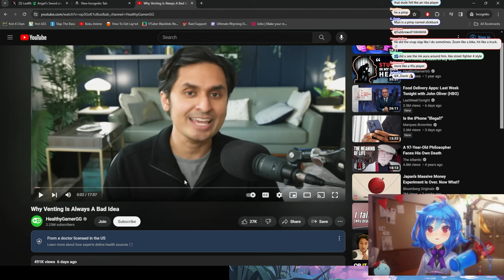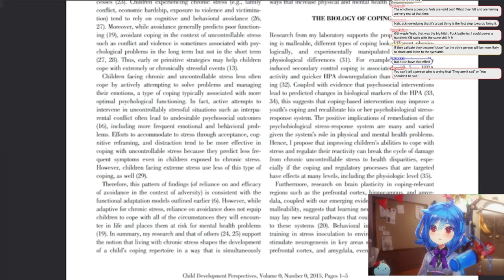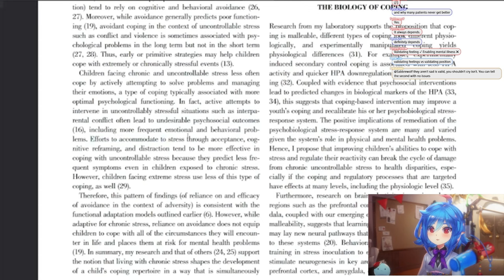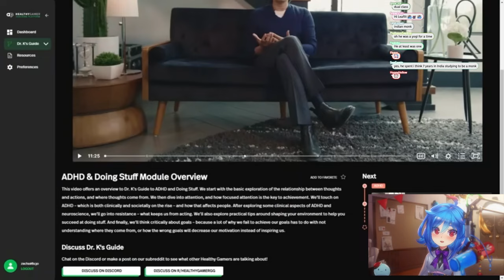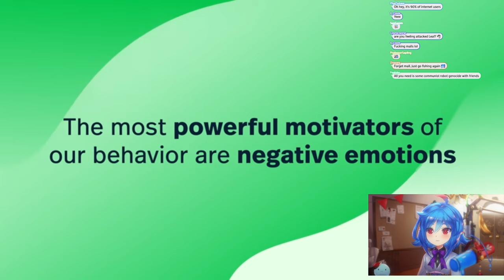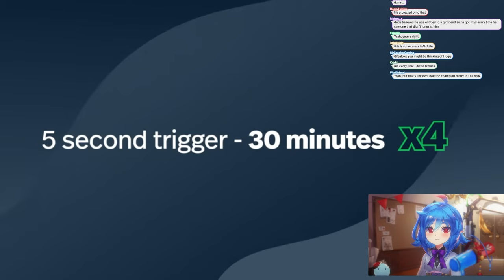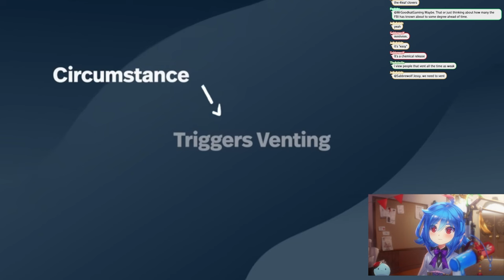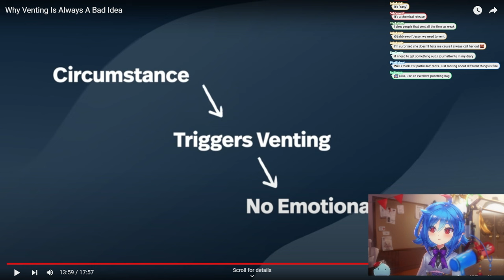Leaflit Reacts to Why Venting Is Always A Bad Idea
Hey Adventurers It's your favorite slime girl VTuber, Leaflit, here with a thought-provoking reaction video! Today, we're diving into "Why Venting Is Always A Bad Idea" by HealthyGamesGG, also known as Dr. K, a well-respected psychiatrist in the gaming community. Join me as I explore his insights and reflect on the psychological impacts of venting.

In This Reaction:

• Watching and reacting to Dr. K's detailed explanation on why venting might not be as helpful as we think.
• Discussing key points and psychological theories presented by Dr. K, and how they relate to everyday situations in gaming and life.
• I'll share personal thoughts and experiences about managing emotions and alternatives to venting.

What We'll Learn:

• The psychological reasons behind why venting can perpetuate anger and frustration rather than alleviate it.
• Practical tips and strategies for dealing with strong emotions, as suggested by a mental health professional.
• How to channel emotional energy into more productive and positive outcomes.

This video is perfect for anyone who's ever felt that venting might not be the solution to emotional distress. Whether you're a gamer dealing with frustration, a streamer navigating online interactions, or just someone curious about mental health advice, there's valuable insight for you!

Join the discussion in the comments below: Have you found venting to be helpful, or do you agree with Dr. K’s perspective? Let’s share strategies and support each other in fostering a healthier mental environment.

Thank you for tuning in! If you enjoyed this video and want more content on mental health, gaming, and VTuber shenanigans, make sure to like, subscribe, and hit the notification bell to stay updated with all things Leaflit!